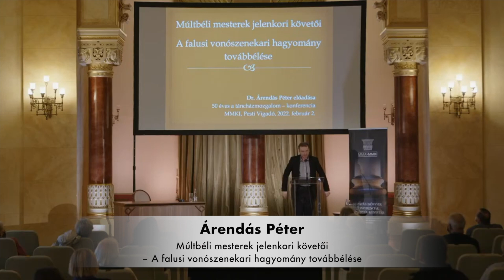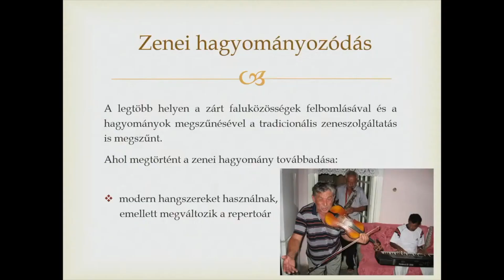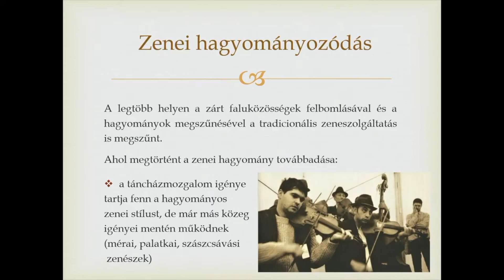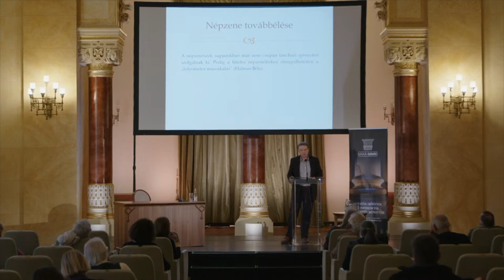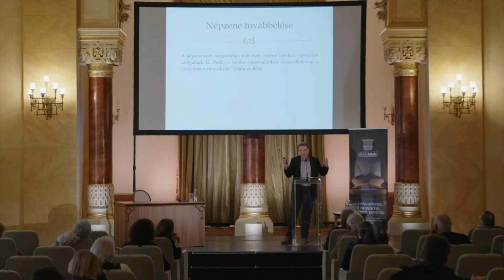Árendás Péter: Múltbéli mesterek jelenkori követői – A falusi vonószenekari hagyomány továbbélése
Az 1970-es évek elején indult táncházmozgalom egyik nagy eredménye, hogy a fiatal városi népzenészek addig elképzelhetetlen precizitással, anyanyelvi szinten sajátították el a falusi muzsikusok repertoárját és játéktechnikáját. A népi dallamok korábbi – más zenei műfajokban tevékenykedő – előadóival szemben a népzenei anyag bemutatásakor már legalább annyira fontossá vált az autentikus előadásmód, mint az igényes dallamválogatás. Sokan felkeresték a falusi mestereket és tőlük első kézből, velük együtt muzsikálva tanulták meg e mesterség fortélyait. Az immár tánckísérő funkciót is kiszolgáló népzenészek a dallamok hiteles és stílusos eljátszásán túl megértették az egyes játéktechnikai elemek fontos szerepét, a zenei folyamatok felépítését, a tánczene ritmikai törvényszerűségeit, a kíséret harmonizálási rendszerét. Ezáltal részben improvizatív módon, ám a zenei szabályok szigorú betartásával képesek stílushűen reprodukálni a falusi vonószenekari hagyományt. Az előadó néhány példán keresztül bemutatja, kik a legjelentősebb falusi zenei példaképek, mik a vonósbandák kamarazenélésének legfontosabb jellemzői, mik a tudásátadás módszerei és milyen szempontok vezérelnek egy mai táncházzenészt.